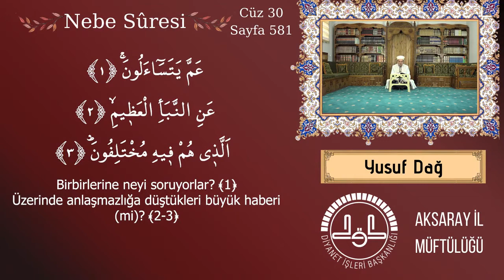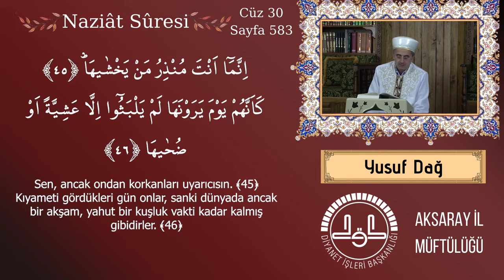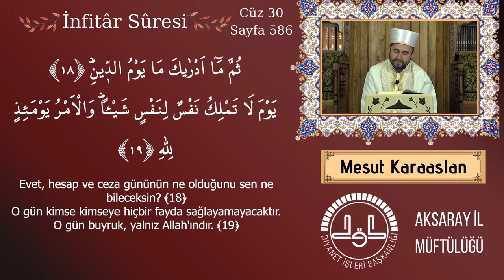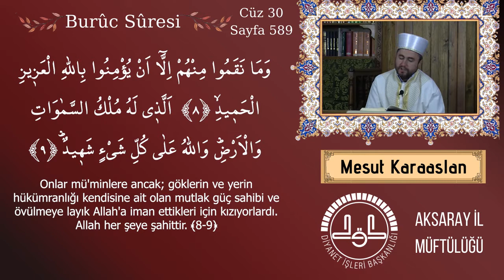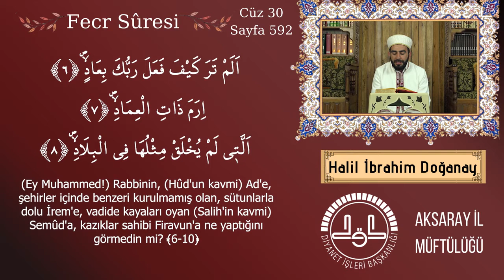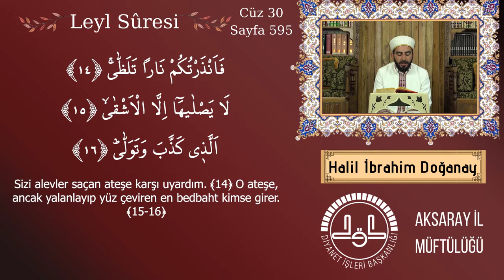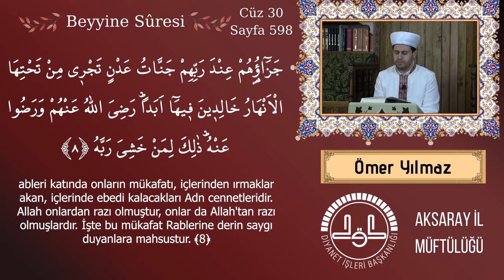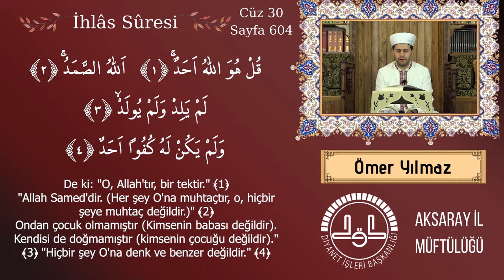Kur'ân-ı Kerim 30. Cüz